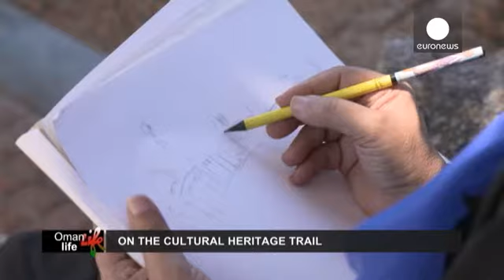Oman: tra forti antichi e moschee scintillanti - life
Katharina Kaun, euronews: "Forti antichi, moschee abbaglianti e nuove meraviglie architettoniche caratterizzano l'Oman, riflettendone la storia passata e il presente. In questa edizione di Oman Life daremo uno sguardo al patrimonio culturale del Paese. Il nostro punto di partenza è il forte Bahla, patrimonio mondiale dell'UNESCO".

L'oasi di Bahla. Il suo forte è un capolavoro architettonico. Costruito fra il tredicesimo e il quattordicesimo secolo, con mattoni crudi su fondamenta di arenaria, …